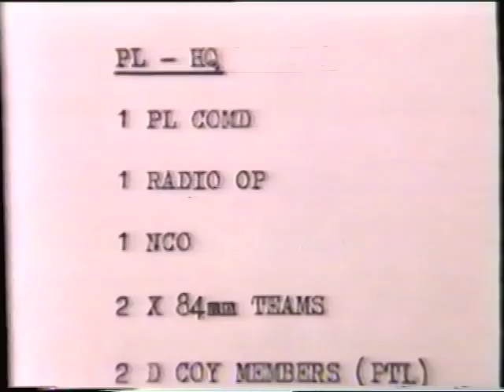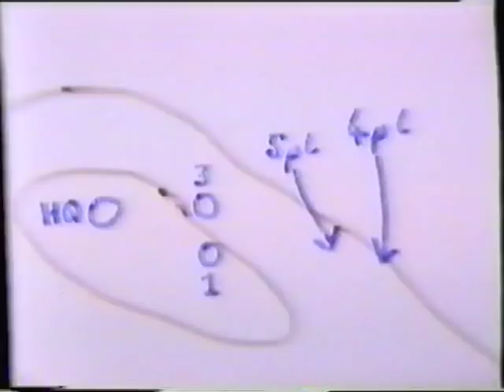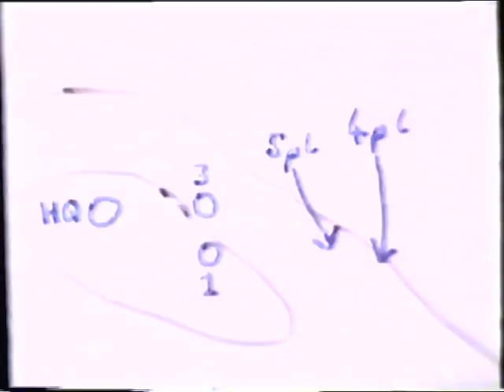Falklands Experiences 1986 as seen by 6Pl B Coy 3 Para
If your into history this may help a bit - very little of the action in real time, just reflections